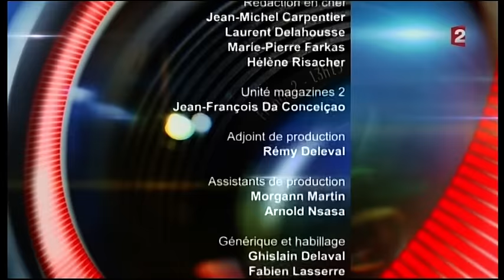Ferme à Vendre ! La ruine d'un Agriculteur...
Chaque jour en France, 50 exploitations agricoles disparaissent.
Les agriculteurs, c'est la profession la plus touchée, aucun chiffre disponible...
2 agriculteurs par jour se donnent la mort...

pourquoi les agriculteurs ont été abandonnés ?

tous les secteurs sont touchés par la mondialisation